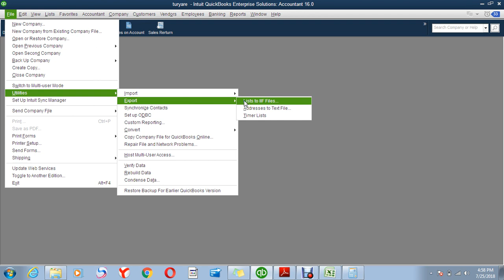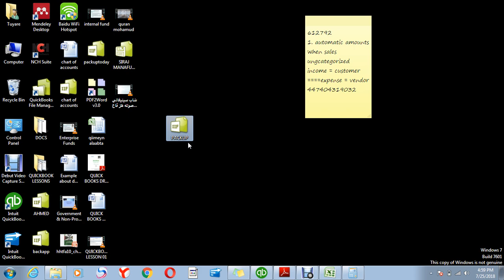QUICKBOOKS LESSON 10